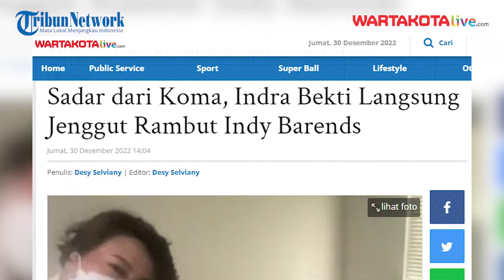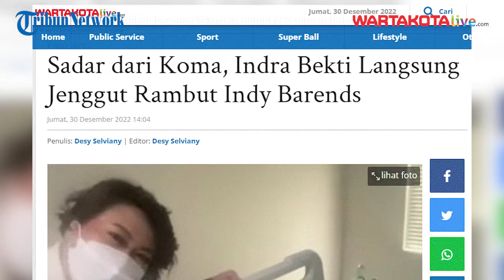Sadar dari Koma, Indra Bekti Langsung Jenggut Rambut Indy Barends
Usai sadar dari pendarahan otak, presenter Indra Bekti justru langsung menjahili sahabatnya Indy Barends. Indra Bekti menjenggut rambut Indy Barends.

Dalam video yang dibagikan Indy Barends, terlihat teman duetnya di tayangan Ceriwis itu tergeletak dalam keadaan lemas.

Suara yang dikeluarkan Indra Bekti juga masih terdengar lemas dan pelan. Di kepala Indra Bekti masih melingkar sebuah perban pascaoperasi.

Pernafasan Indra Bekti juga masih dibantu dengan tabung oksigen. Saat menjenguk sahabatnya yang akhirnya sadarkan diri itu, Indy Barends pun menangis terharu.